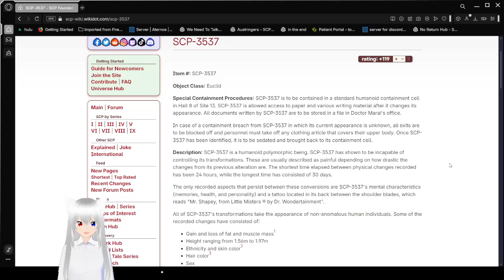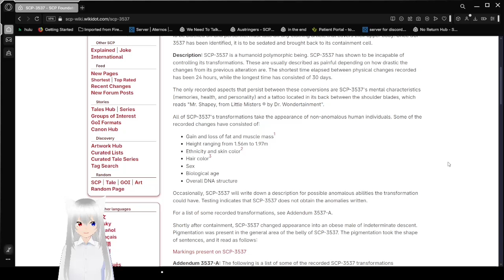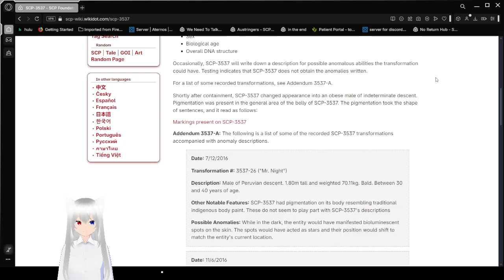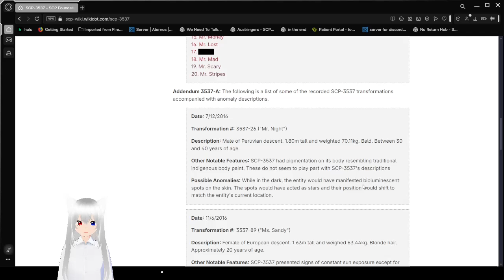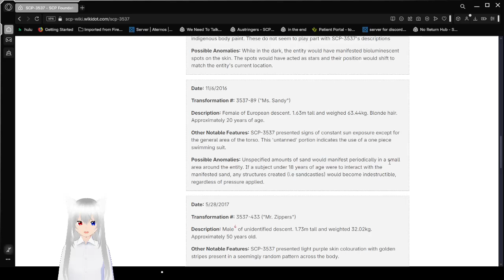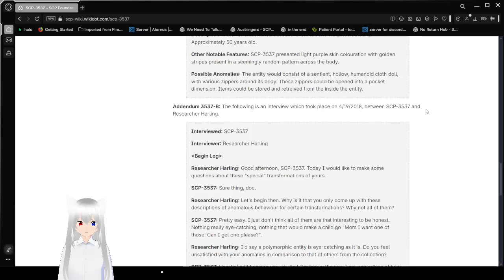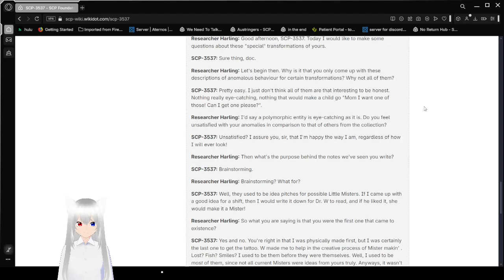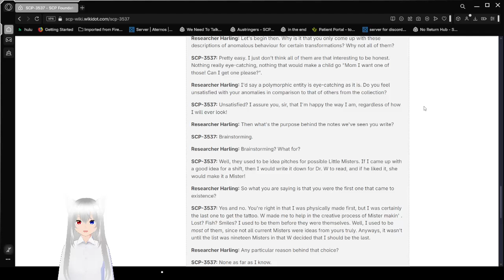Haku reads about Mr. Shapey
He changes a lil from time to time